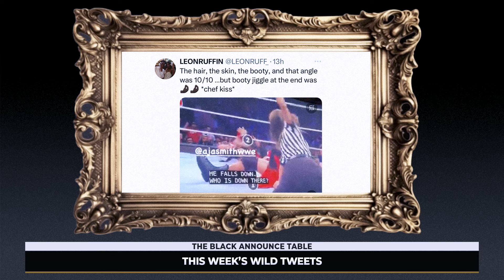"Yeet Vision" Becky Lynch officially the GOAT, Elias Preaching?, Moné debuts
On this Supersized episode, we’re joined by Lo from Wrestling Winedown. What does Elias watches when he’s not sharing the gospel on TikTok? Codie explains his latest wild tweet, Moné debuts in AEW, Becky Lynch officially the GOAT.

Chapters
00:00 - Year 6 Intro v5
00:52 - Welcome! we’re joined by lo from Wrestling Winedown
11:52 - Wild Tweets
18:32 - Darby Allin Injured
24:20 - Brother Elias Speaks the Gospel
30:09 - Kyle O'Reilly returns after 2 years
35:24 - Dumbass NY Post Article
44:40 - Baron Corbin's rebirth in NXT
49:34 - New Bray Wyatt Doc
54:14 - This Week in Wrestling
54:47 - Mone Official Debut's in AEW
01:09:31 - Is Becky Lynch the Greatest of All-Time?
01:20:42 - Shayna Baszler will compete at Bloodsport
01:31:07 - Lash really kissed this nigga
01:43:26 - Thoughts on Sing-A-long with The Rock
01:47:54 - Thoughts on Cody's Comeback & Yeet Vision